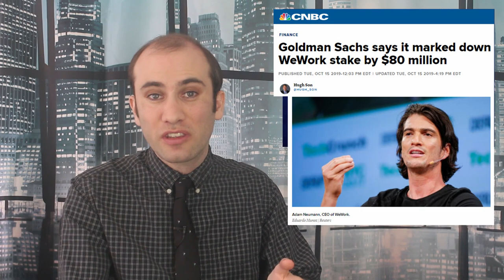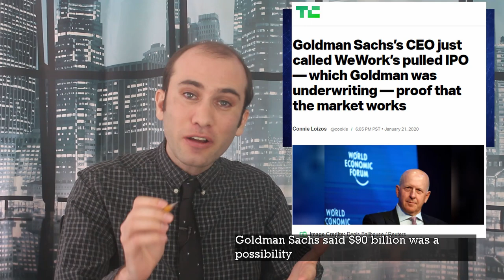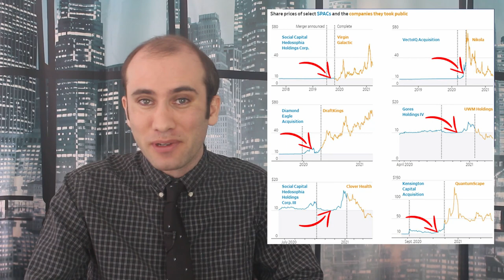What's a SPAC? The SPAC IPO Boom, Explained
SPACs, or blank check companies, are a new strategy smaller companies are using to go public. Here’s how large incorporated piles of money are merging with private companies to bring them into the public.